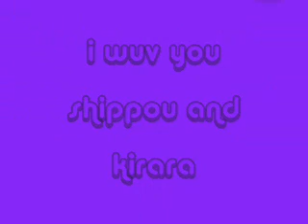i love you shippou and kirara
i know its not that good